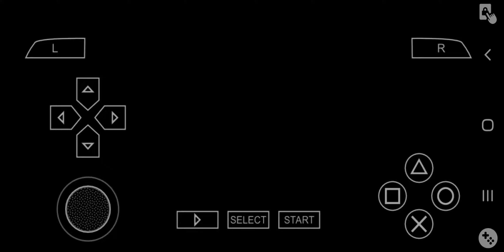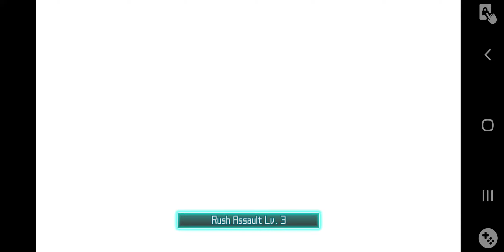Final Fantasy Crisis Core Episode 9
Final Fantasy crisis core episode 9 - Turning the power on for Sephiroth .

I kept dying, no MP.